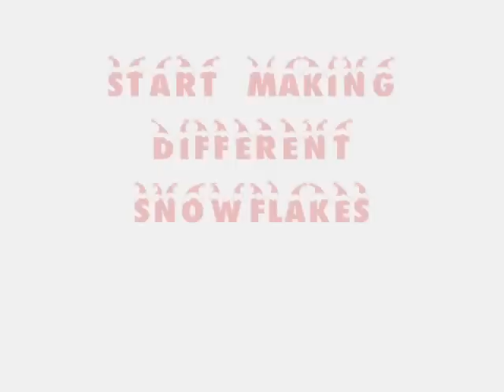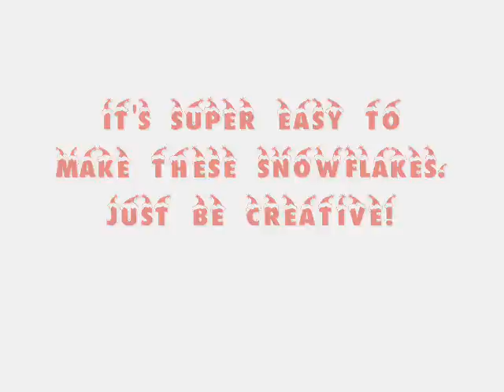Nail Tutorial: Christmas 2 Red Snowflakes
Hello! This is my second christmas design. Hope you liked it!